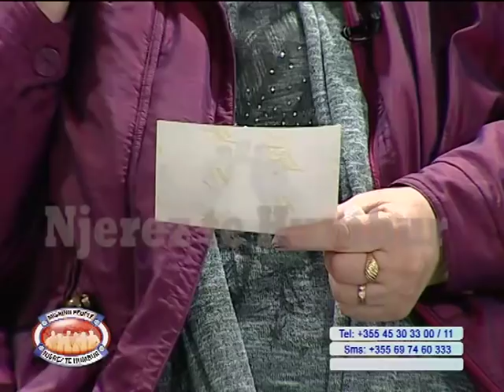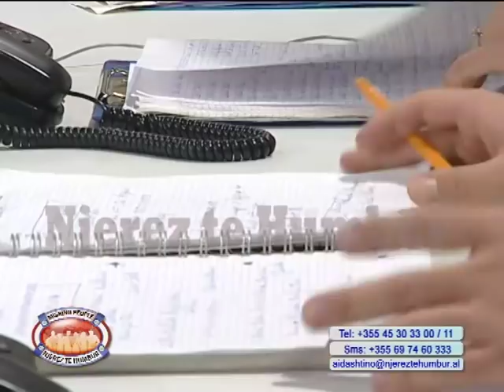Njerez te Humbur 12 Mars 2014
"Njerez te Humbur" date 12 Mars 2014
(e plote). Sezoni 9 - TVSH
Per informacione te detajuara vizitoni: